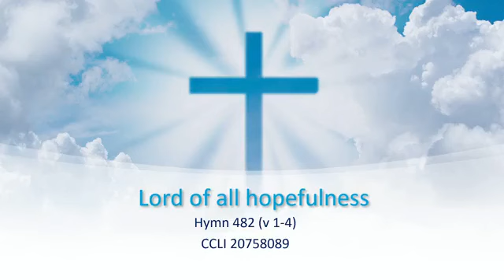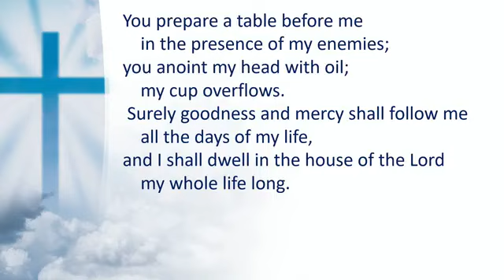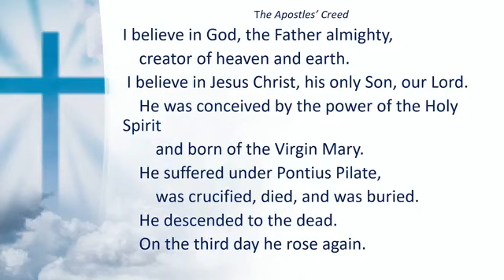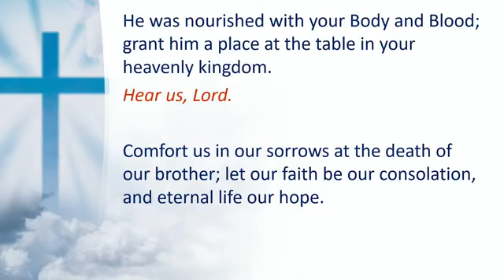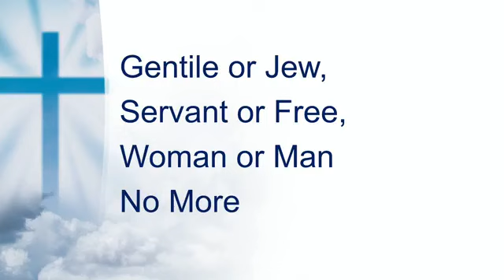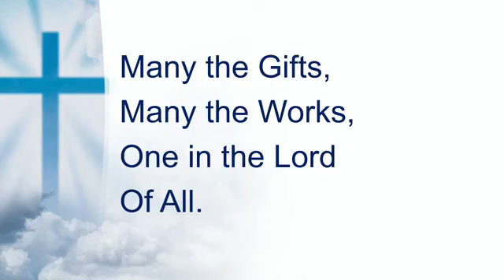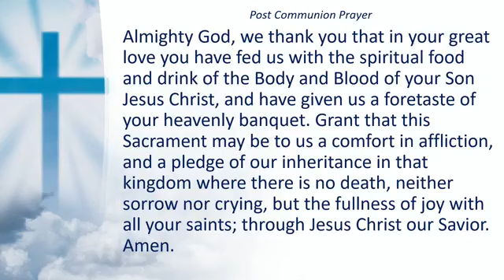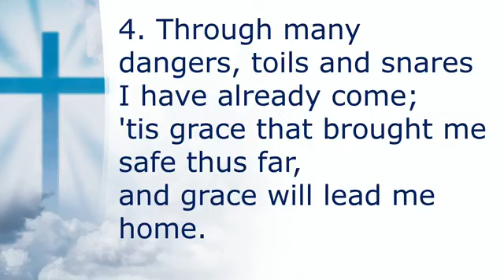Celebration of the Life of Harold "Harry" George Trupp, Jr. December 12, 2023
Celebration of the Life of Harold "Harry" George Trupp, Jr.

Today's Readings:
Isaiah 61:1-3
Psalm 23
2 Corinthians 4:16-5:9
John 5:24-27

Today's Hymns:
482 Lord of all hopefulness
One Bread, One Body
671 Amazing Grace